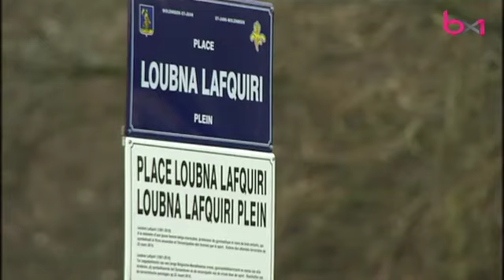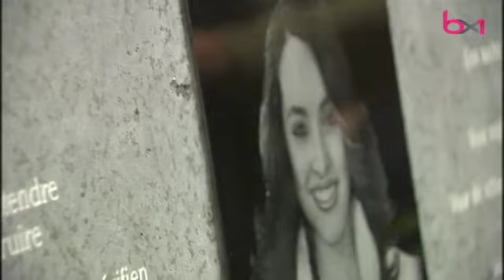Attentats de Bruxelles: la commune de Molenbeek rend hommage à Loubna Lafquiri